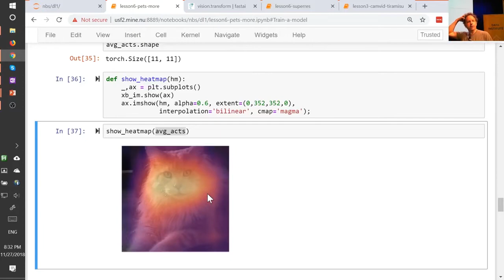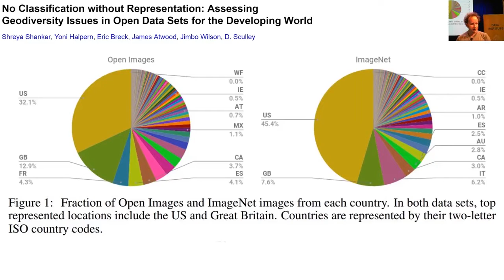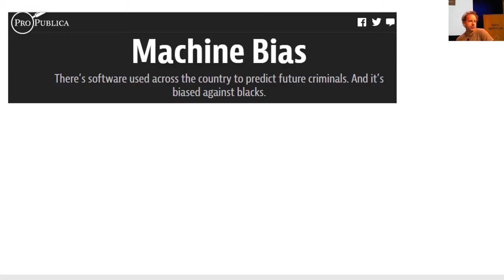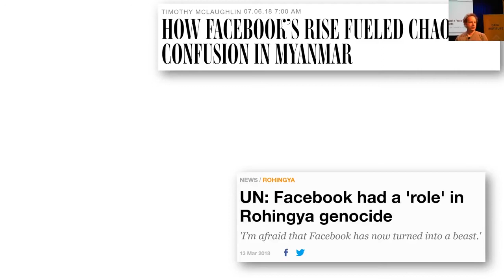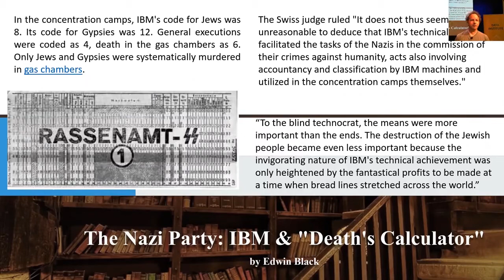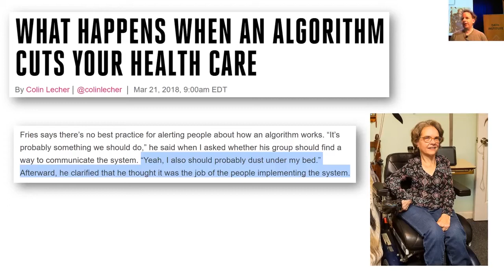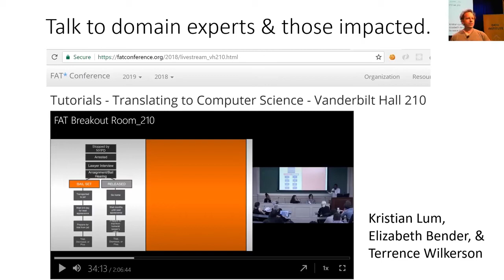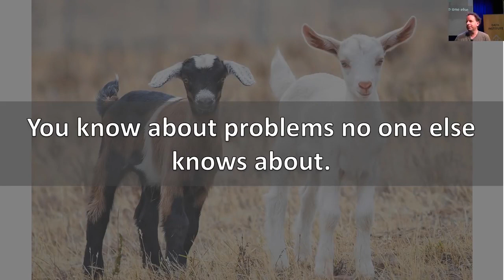4 -6 Lesson 6 Deep Learning 2019 Regularization; Convolutions; Data ethics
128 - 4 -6 Lesson 6  Deep Learning 2019   Regularization; Convolutions; Data ethics

Today we discuss some powerful techniques for improving training and avoiding over-fitting: - *Dropout*: remove activations at random during training in order to regularize the model - *Data augmentation*: modify model inputs during training in order to effectively increase data size - *Batch normalization*: adjust the parameterization of a model in order to make the loss surface smoother. Next up, we'll learn all about *convolutions*, which can be thought of as a variant of matrix multiplication with tied weights, and are the operation at the heart of modern computer vision models (and, increasingly, other types of models too). We'll use this knowledge to create a *class activated map*, which is a heat-map that shows which parts of an image were most important in making a prediction. Finally, we'll cover a topic that many students have told us is the most interesting and surprising part of the course: data ethics. We'll learn about some of the ways in which models can go wrong, with a particular focus on *feedback loops*, why they cause problems, and how to avoid them. We'll also look at ways in which bias in data can lead to biased algorithms, and discuss questions that data scientists can and should be asking to help ensure that their work doesn't lead to unexpected negative outcomes.

 يوتيوب

فيس بوك

تويتر